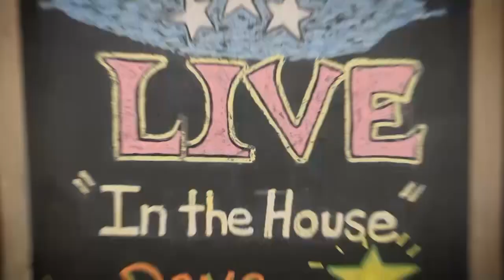GrinderHouse Songwriter Show | S01E01 | Dave Pahanish